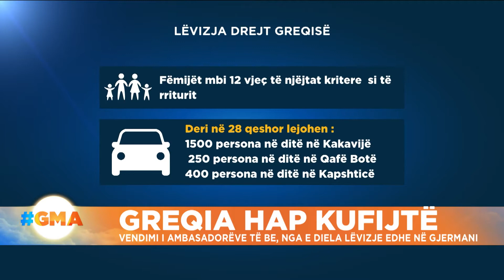Greqia hap kufijtë: Vendimi i ambasadorëve të BE, nga e diela lëvizje dhe në Gjermani